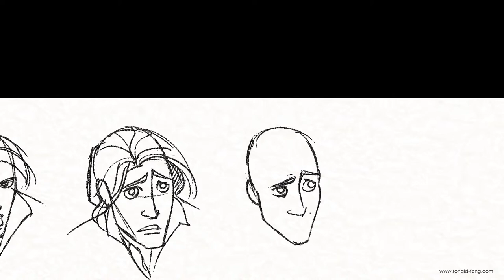Flynn (Tangled) Speed Sketch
Flynn Model Sheet Sketch for practice =)